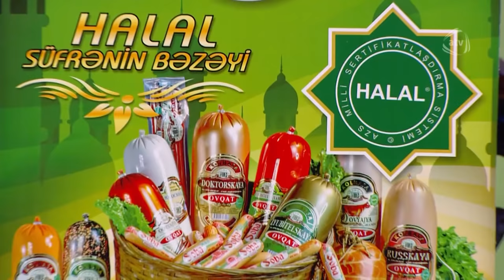Nanəli - Qədir Rüstəmovun mahnıları (25.03.2018)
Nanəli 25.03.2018